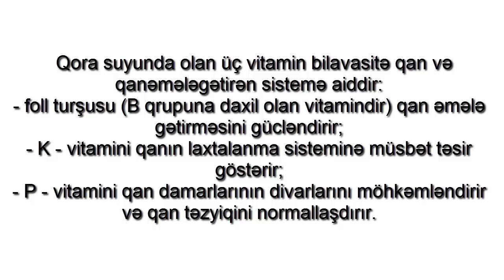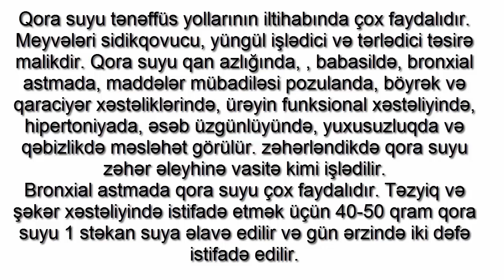Qora nədir? Abgora necə hazırlanır?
Gora nədir?  Abgora necə hazırlanır. K – vitamini qanın laxtalanma sisteminə müsbət təsir göstərir; P – vitamini qan damarlarının divarlarını möhkəmləndirir və qan təzyiqini normallaşdırır.